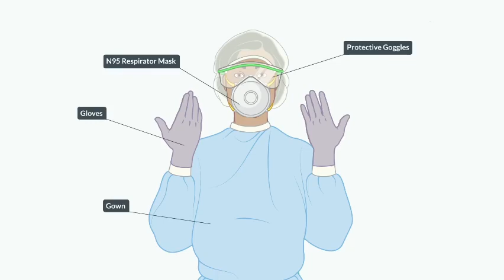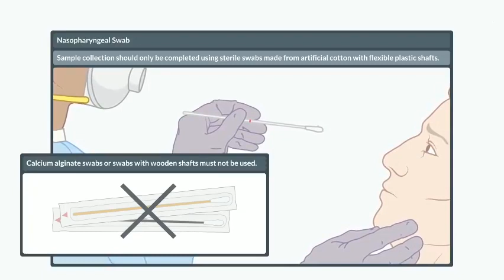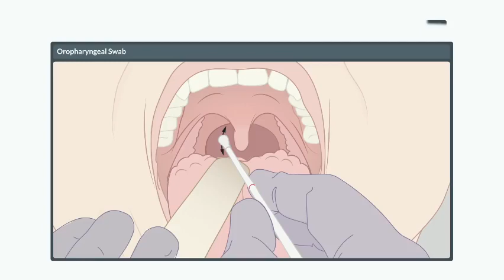CÁCH LẤY MẪU LÀM TEST COVID-19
Hướng dẫn lấy mẫu, thực hiện test nhanh SARS-CoV-2 tại nhà
Trung tâm kiểm soát bệnh tật TP. HCM (HCDC) vừa có hướng dẫn thực hiện lấy mẫu xét nghiệm test nhanh COVID-19 tại nhà.
Theo đó để thực hiện việc tự test nhanh COVID-19 tại nhà, người dân cần chuẩn bị một bộ kit test nhanh, đồng thời cần tham khảo kỹ các thông tin hướng dẫn đi kèm bộ test để thực hiện đúng các bước lấy mẫu, test và đọc kết quả để có kết quả chính xác.
Theo hướng dẫn từ HCDC, việc tự thực hiện test nhanh COVID-19 tại nhà có thể dễ dàng thực hiện theo các bước:
Bước 1: Thu thập mẫu
Ở bước này, tùy theo mỗi bộ kit test khác nhau có thể yêu cầu lấy mẫu dịch tỵ hầu hoặc dịch mũi.
Đối với các bộ kit test yêu cầu lấy mẫu dịch tỵ hầu
Thao tác lấy mẫu dịch tỵ hầuNgười được lấy mẫu có thể ngồi hoặc nằm, đầu nghiêng về sau một góc 70 độ.
Người lấy mẫu cầm cán que lấy mẫu tỵ hầu (thường kèm theo bộ test) nhẹ nhàng xoay và đưa đầu bông qua lỗ mũi, đẩy dọc sàn mũi tới khoang mũi hầu cho đến khi thấy có lực cản nhẹ (sâu khoảng ½ khoảng cách từ đầu mũi đến dái tai).
Xoay que 3 lần và giữ yên 10 giây cho đầu que hấp thu tối đa mẫu phẩm; nhẹ nhàng xoay và rút que mẫu ra khỏi mũi người được lấy mẫu và cho vào ống đã chứa sẵn đệm chiết mẫu.
Đối với các bộ kit test yêu cầu lấy mẫu dịch mũi
Thao tác lấy mẫu dịch mũiNgười được lấy mẫu có thể ngồi hoặc nằm, đầu hơi nghiêng về phía sau.
Người lấy mẫu cầm que lấy mẫu dịch mũi (thường kèm theo bộ kit test) nhẹ nhàng đưa đầu bông vào lỗ mũi thứ nhất cho đến khi có lực cản nhẹ và không còn nhìn thấy đầu bông (sâu khoảng 2 cm); Xoay que 3 lần và giữ yên 10 giây.
Tiếp tục xoay và ngoáy đầu bông để lau toàn bộ thành trong và cuối khoang mũi cho đến khi đầu bông ướt hoàn toàn; Chuyển đầu bông sang lỗ mũi thứ hai và lặp lại thao tác như lỗ mũi thứ nhất.
Nhẹ nhàng xoay và rút que mẫu ra rồi cho vào ống đã chứa sẵn đệm chiết mẫu.
Bước 2: Xử lý mẫu
Thao tác xử lý mẫuCho 10 giọt (khoảng 300 µl) đệm chiết vào ống chiết rồi đặt lên giá đỡ.
Nhúng đầu que lấy mẫu đã thực hiện lấy mẫu ở bước 1 vào ống chiết; xoay và miết đầu que vào thành và đáy ống khoảng 10 lần; Để đầu que ngâm trong dung dịch khoảng 1 phút.
Bóp cho hai thành ống ép vào đầu que, từ từ xoay que và ép đầu que khi rút que ra khỏi ống để thu được càng nhiều dung dịch càng tốt. Hủy que mẫu đã sử dụng theo quy định đối với chất thải lây nhiễm sinh học.
Đậy chặt ống bằng nắp nhỏ giọt (đi kèm). Giữ đầu ống thẳng đứng, miệng ống hướng lên trên; lắc qua lại theo chiều ngang phần đáy ống 10 lần để mẫu đều và đồng nhất.
Chú ý quan sát mẫu trước khi thực hiện xét nghiệm, nếu các mảng dịch này còn trong mẫu, cần lắc thể để làm tan tối đa. Tránh để dung dịch chạm tới đầu lọc của nắp nhỏ giọt trong quá trình lắc.
Bước 3: Quy trình xét nghiệm và phiên giải kết quả
Nhỏ 3 giọt (khoảng 100 µl) mẫu chiết vào ô nhận mẫu của khay thử và bắt đầu đếm thời gian.
Đọc kết quả tại thời điểm 15 phút, không sử dụng kết quả sau 20 phút.
Cách đọc kết quả:
Mẫu sẽ có kết quả dương tính khi xuất hiện 2 vạch ở cả vị trí C và T trên khay thừ.
Mẫu sẽ có kết quả âm tính khi chỉ xuất hiện 1 vạch ở vị trí C trên khay thử.
Trong trường hợp không xuất hiện vạch nào hoặc chỉ xuất hiện 1 vạch tại vị trí T trên khay thử là kết quả không hợp lệ, cần thực hiện lại xét nghiệm.
Cách đọc kết quả test nhanhCác chuyên gia khuyến cáo, bên cạnh việc lựa chọn các bộ kit test có nguồn gốc xuất xứ rõ ràng, đã được cấp phép, người dân cần chú ý mỗi bộ kit test nhanh khác nhau có thể sẽ có những điều chỉnh nhất định, do đó cần đọc kỹ hướng dẫn của từng bộ kit.
Cần chú ý đến thao tác lấy mẫu vì bước này vô cùng quan trọng, quyết định đến tính chính xác của việc thực hiện xét nghiệm.
Đồng thời cần chú ý các biện pháp vệ sinh, xử lý các rác thải liên quan để đảm bảo an toàn sinh học.
Nguồn: Bộ Y tế